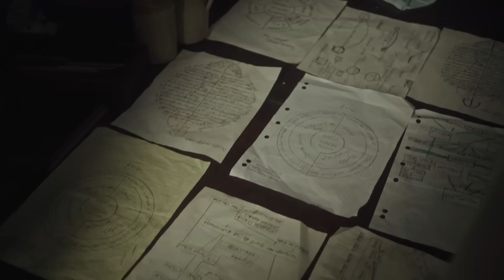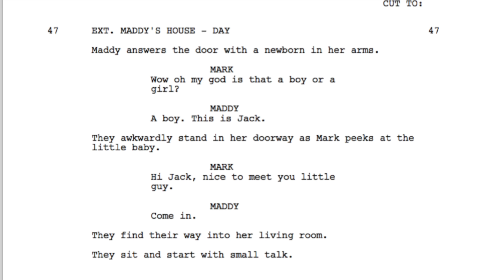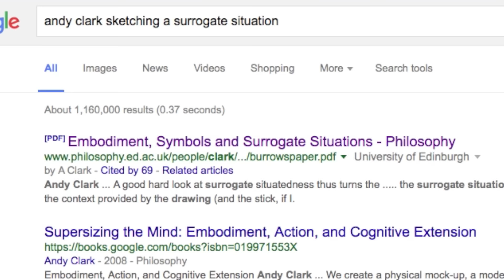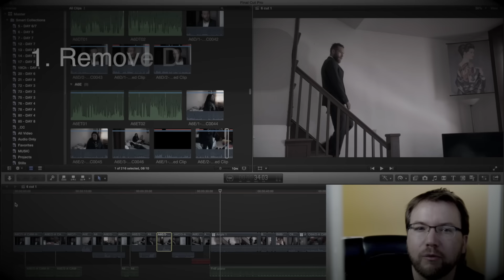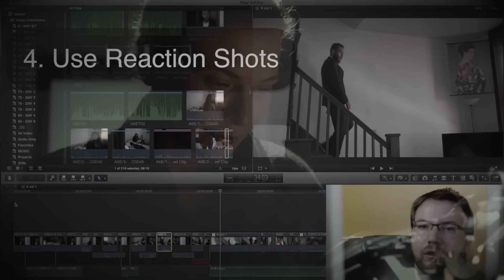The Science Behind Film Editing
Martin Scorsese, Quentin Tarantino & George Lucas say the editor writes the last draft of the script. So why not bring in the editor sooner, while you are still writing the script?

"Editor's Thinking" is a cognitive skill set you can use to improve your screenplay before filming.

In the first chapter we discuss the concept of Onscreen Drafting, the process of making the script work visually and emotionally, taking advantage of the editor's expertise of movement and flow.

"The Science of Editing" by @ThisGuyEdits and Dr. Karen Pearlman, based on her book "Cutting Rhythms - Intuitive Film Editing"

Karen holds a Doctorate of Creative Arts and is currently a lecturer in Screen Production at Macquarie University. She is a former President of the Australian Screen Editors Guild and a three-time nominee for Best Editing at the Australian Screen Editors Guild Annual Awards. Karen is also a full member of the Society for Cognitive Studies of the Moving Image and the Film Critics Circle, Australia.

This Guy is Sven, an A.C.E. Award nominee who cut for James Cameron, Joseph Gordon-Levitt, and James Franco.

My absolute favorite Film Editing Book is...